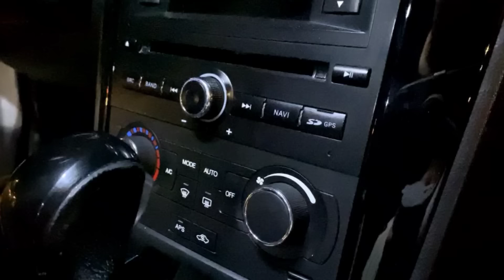Captiva 3 yoki 4 2022 yilda olsa bo'ladimi? Captiiva 3ni 4dan nima farqi bor ?avtobumtv